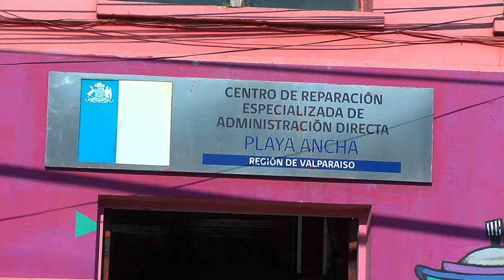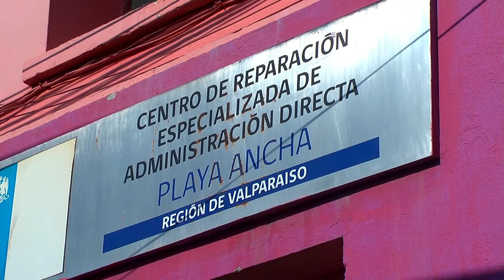Se recomienda cierre inmediato de CREAD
Centro dependiente del SENAME en Playa Ancha es mencionado en informe del Comité de Derechos del Niño de la ONU.